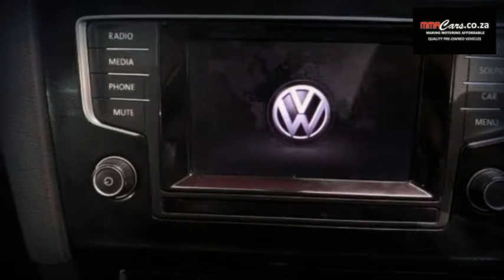2014 VW GOLF 7 GTI DSG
MMA Cars - Making Motoring Affordable
Quality Used Cars for Sale, Trade-In’s and Cash Deals are Welcome. Finance arranged with No Deposit through all leading banks. Online showroom @

SPEAK TO A SALES PERSON NOW:
Antoinette: 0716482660 | Calvin: 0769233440 | Yugen: 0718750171 | Yas: 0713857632

We have created a NEW & EXCITING platform for our valued customers to stay updated on ‘new arrivals’ on your WhatsApp, simply click on the link below and you will be added to the group 😲 Monthly prizes will be given away...

Address: 139 Old Main Road, Pinetown KZN
OPERATING HOURS:
Mon-Friday: 08:00 - 17:00
Saturday: 09:00 - 13:00
Public Holidays: 09:00 – 13:00